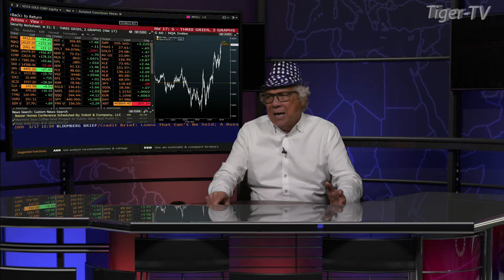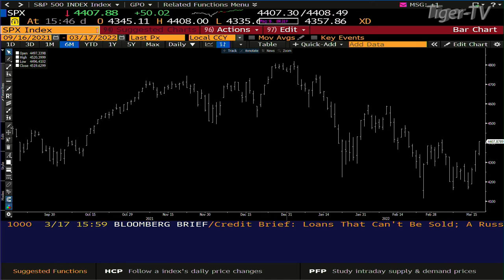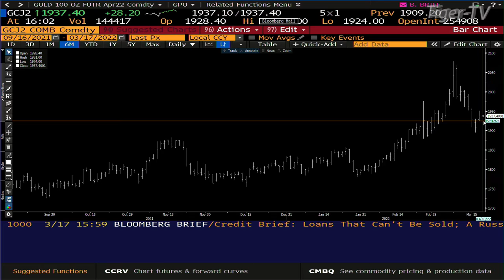March 17th, 4PM ET Market Update on TFNN - 2022